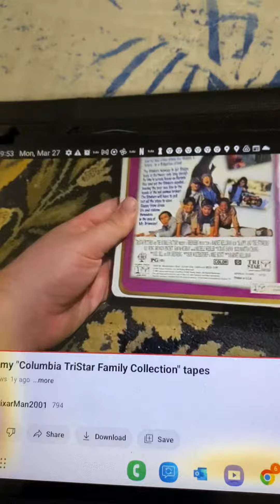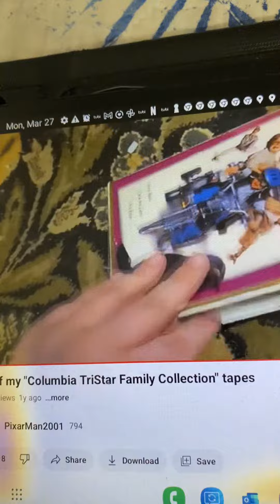Slappy and the Stinkers VHS (1997)